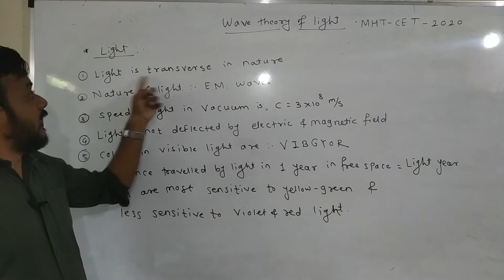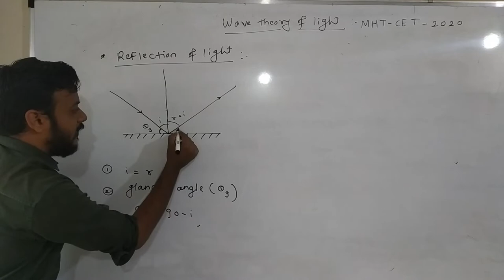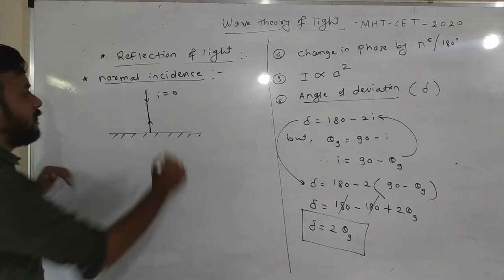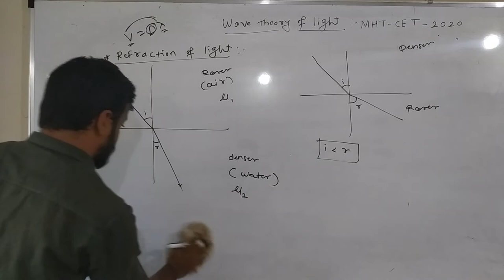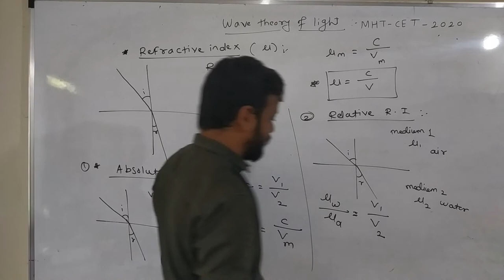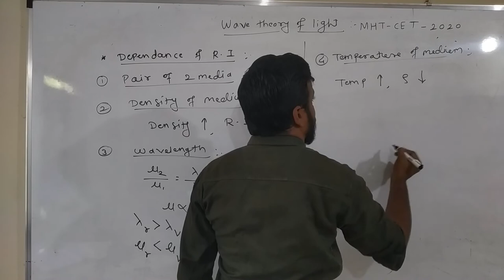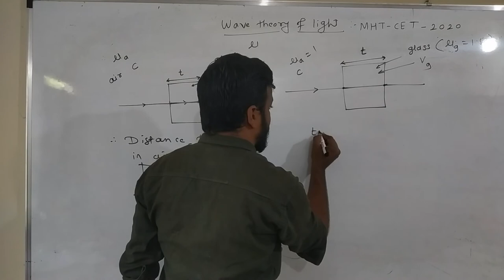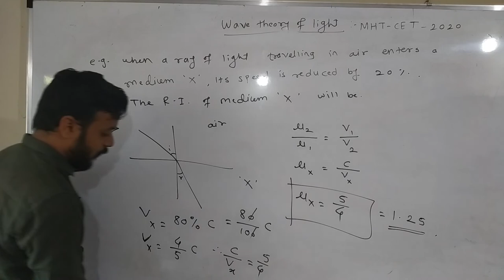Wave theory of light MHT - CET , Lecture - 1